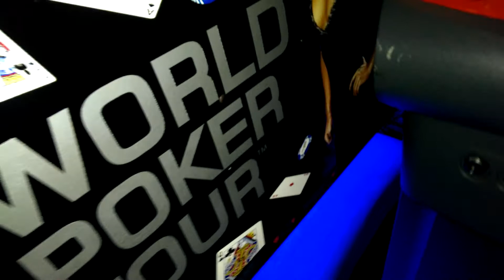My HUO Stern World Poker Tour